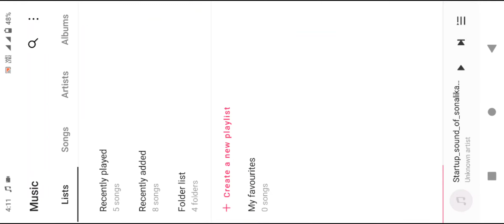video car 🚗 game Android Gameplay Games